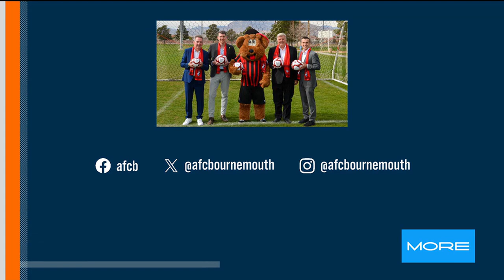Youth Summer Camp this week!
Hosted by Bill Foley's AFC Bournemouth.